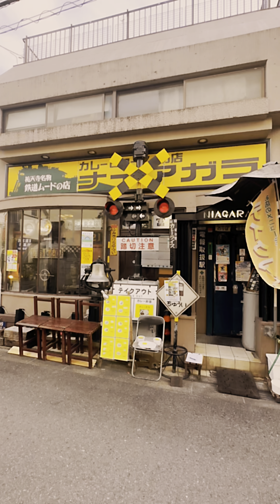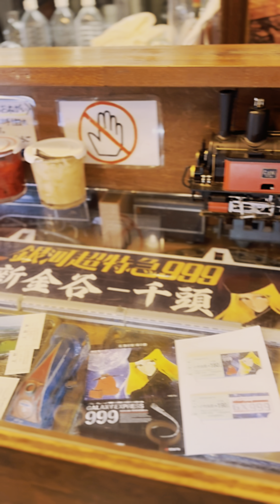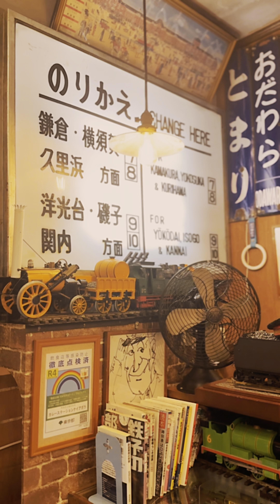【Curry Station Niagara】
A curry restaurant with a railway theme.
There are a lot of railway goods in the store.
It opened in 1963 and has been loved by many people.
When you order a meal, a model train will bring your food to you.